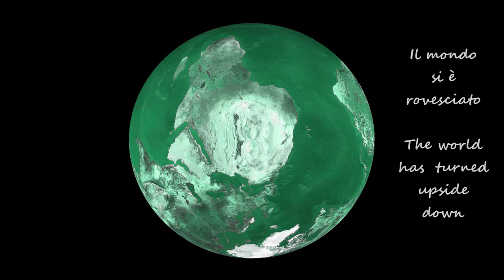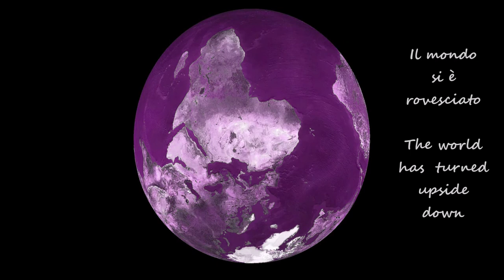Il mondo si è rovesciato the world has turned uspide down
Il mondo si è rovesciato

Vasco Rossi
che diventa astemio,salutista,bio-vegano
e che va in bici per tenersi in forma
Il politically correct
che si mastica i vecchi cartoni animati della Walt Disney
riempiendoli di censure
La pizza con l’ananas e le ciliegie sciroppate
E la Fiorentina che vende i propri calciatori solamente alla Juventus
Adesso manca solo che io che sono pelato
Mi compri una parrucca di ricci folti
e mi metta a cantare la canzone Brutta di Alessandro Canino
E saremo a posto… ..

testo originale di roberto andreucci
anche se non vorrei averlo scritto

The world has turned upside down

Vasco Rossi who becomes a teetotaler,
a health nut, an organic person and rides a bike to keep in shape
The politically correct
who chews on old Walt Disney cartoons and censors them
The pizza with pineapple and cherries in syrup
And Fiorentina that only sells its players to Juventus
Now all that's missing is that I'm bald
I buy a wig of thick curls
and sing the song Brutta by Alessandro Canino
And we'll be done.

original text by roberto andreucci
although I don't wish I had written it